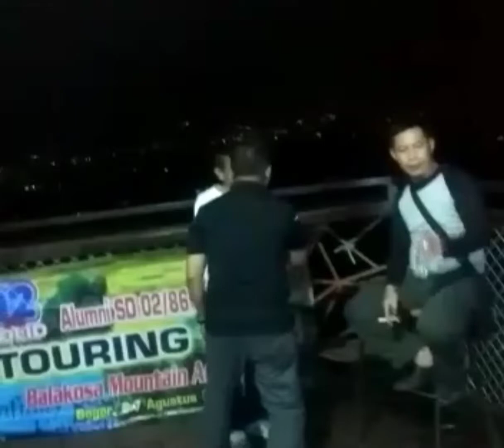PART 3. MENJALIN SILATURRAHIM TANPA BATAS (02~86)